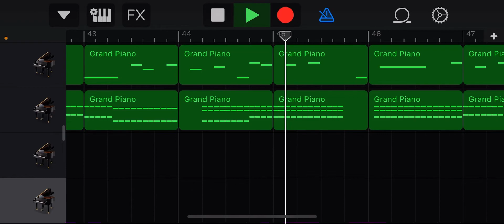Bpm=RT^4 (GBS)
idk I’m going to like the file but it’s in garage band and it took me 1 hour to do this
sour

you must use garageband

File: comments
application:GarageBand
ok go sub if u want